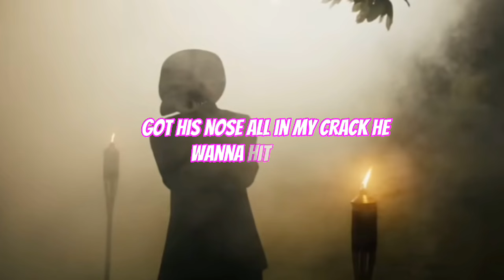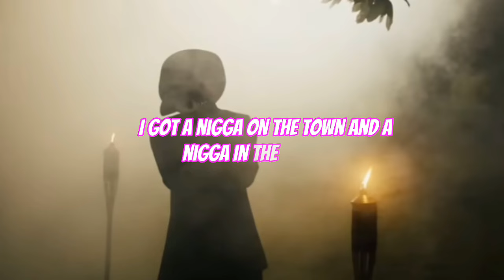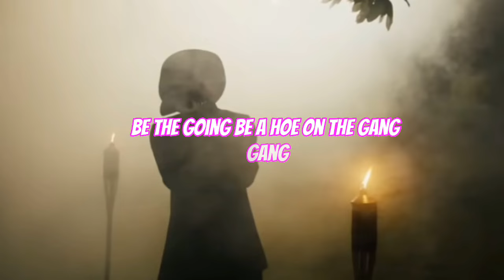GloRilla - Lick Or Sum (Official Lyrics Video)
*CORRECT LYRICS*

What Juicy say? He be like, "Shut the fuck up"
Lick on my clit, make this pussy cream
Do this motherfucker how you do them Russian creams
Smokin' on this pack, you know this pussy fat (ow)
Lookin' like he fiendin', got his nose all in my crack
He wanna hit this rock, he know this coochie slap (wow)
And based off his performance, I might make this booty clap
Told him drop the addy, 'bout to take him off the map
I don't post his ass, I ghost his ass, and leave him on the Snap
Don't wanna feel yo' teeth and soften up yo' tongue
All over his breath like pussy flavored gum
Pullin' on my tracks, 'cause he know I like to run
You know I'ma P, nigga, you know where I'm from
Told him that I love him, had him thinkin' I was dumb
Got that bread, got that head, then I set him to his mom, on the gang, gang
Lookin' like a lick or sum
Come and take a lick or sum
Pussy bussin' like a blick or sum
Bow, bow, bow
Come here, now let me get some dick or sum
I call that nigga bruh, his mammy ain't my mammy (nah)
And stop callin' me sis, I'm tryna fuck yo' baby daddy (move)
Get head from his cousin too, I keep it in the family (hey)
He fold me like a pretzel, I'm his Auntie Annie
Bow, bow, bow
Ooh
And lick it like a lollipop
Lick it and dip it, this a Baby Bottle Pop
I ain't with that messy shits, but I need some sloppy top
What's up mister ding ling ling? I'm tryna get karate chopped
My foot up on they neck (bitch)
He suckin' on my toes
You lovin' on this nigga (why?)
But he love the hoes
I gotta nigga on da town and a nigga in the slammer
If I'm with you and my nigga call, just know I'm still gon' answer
I know you eatin' ass (hmm)
Don't ask me for a kiss (move)
And don't bring up my man, 'cause I ain't askin' 'bout yo' bitch
He got all of these bitches that don't weigh up to one of me
He know that I'm the big homie, his other bitches under me
Got the best head from a libra and the best dick from a cancer
He said he never ate no ass, well, I'm 'bout to set the standard (come here)
40-inch weave (what else?)
Dread head nigga (okay)
4 A.M., I need some dick, I'm gone off that liquor, on the gang, gang
Bow, bow, bow
But he love the hoes (hmm)
So my advice to you would be to go and be a hoe (ah-ah)
My advice to you would be to go and be a hoe, on the gang, gang